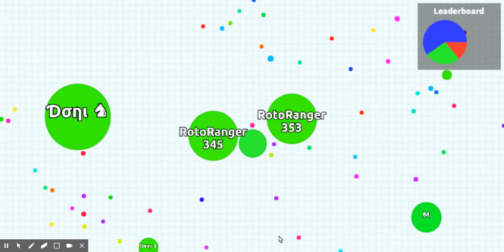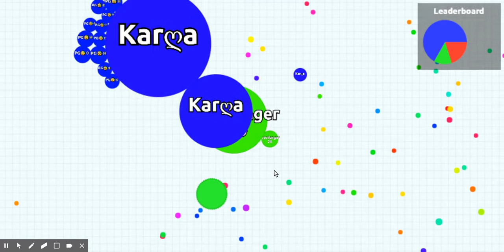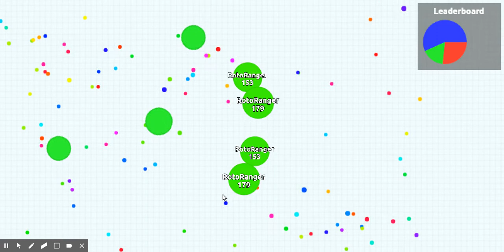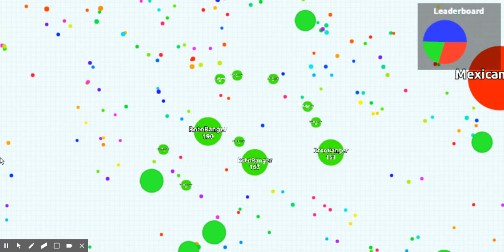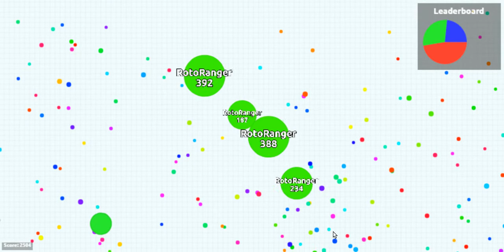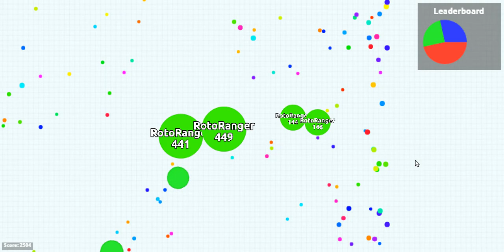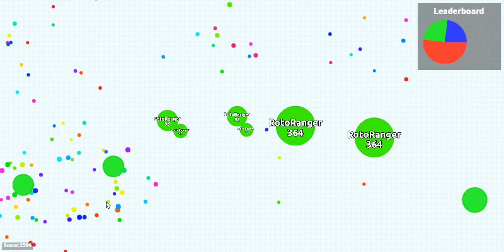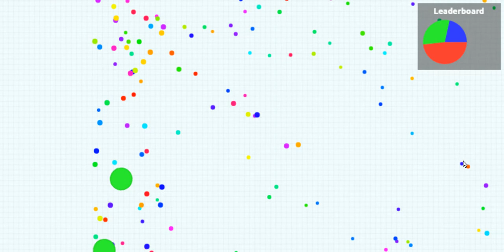agar.io team mode closing server survival 24, pros EVERYWHERE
more commentary, more closing servers... and LOTS more pros. oh, and swearing, lots of swearing